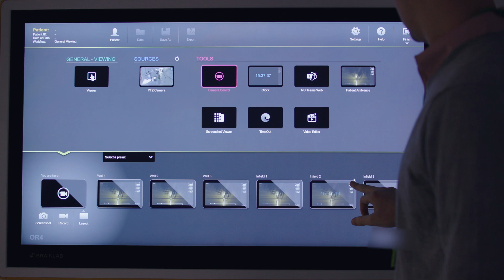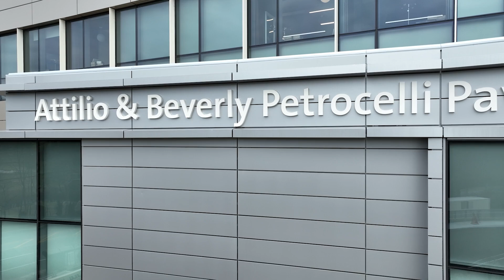Dr. Nabil Nuhad Dagher, MD: Transplant innovations at NSUH's new Petrocelli Surgical Pavilion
Dr. Nabil Nuhad Dagher, MD shares an exclusive look at the newest addition to North Shore University Hospital, the Petrocelli Surgical Pavilion—an advancement in patient experience for those receiving heart, lung, liver, kidney, pancreas and multi-organ transplants.

The pavilion features state-of-the-art operating rooms designed to support the unique requirements of both deceased and living donor transplants, including the use of machine perfusion technology. The intensive care units are modeled to maximize multi-disciplinary care coordination and patient experience. Watch the video to learn more about these important updates.